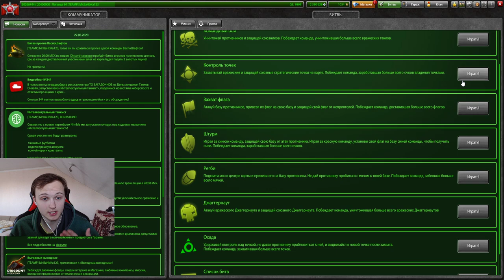ЗАЩИТНИКА ЗАНЕРФИЛИ! А ОН ВСЁ РАВНО ЛУЧШАЯ ИМБА В ТАНКАХ ОНЛАЙН